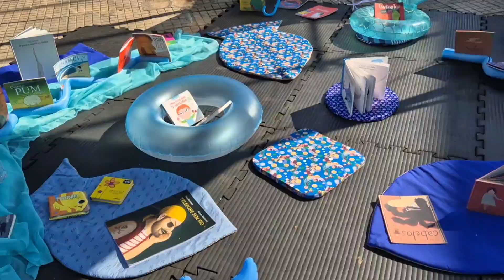Circuito Sesc de Artes em São Roque. Venha!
Circuito Sesc de Artes na Praça da Matriz de São Roque (20 de abril de 2024) das 15h às 19h.